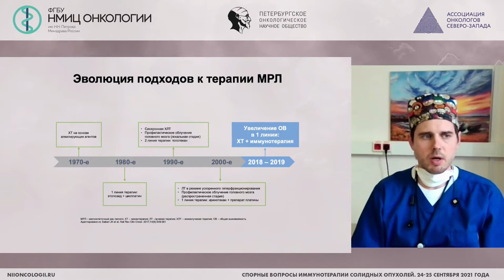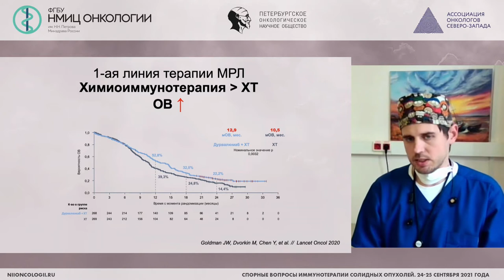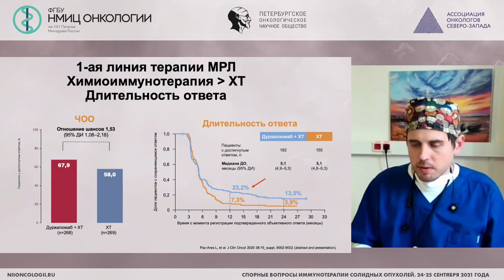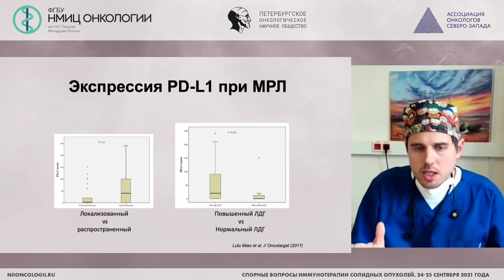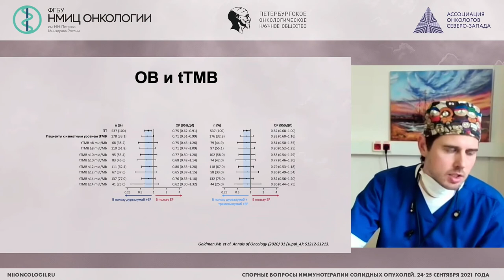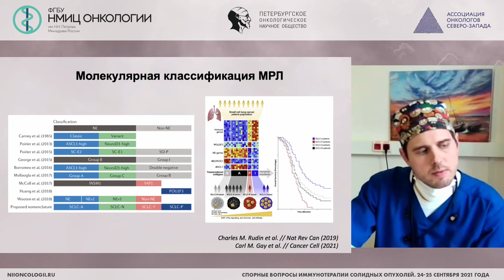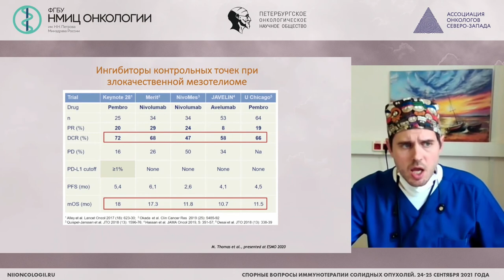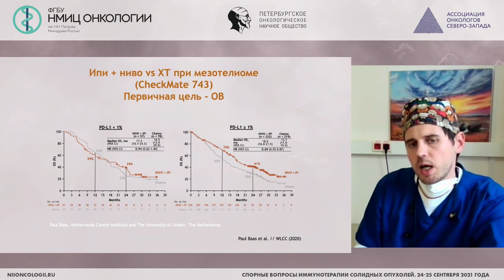МРЛ, мезотелиома (Моисеенко Ф.В.)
Моисеенко Федор Владимирович - заведующий отделением биотерапии ГБУЗ «СПб КНпЦСВМП(о)», доцент кафедры онкологии ФГБОУ СЗГМУ им. И.И. Мечникова Минздрава России, старший научный сотрудник научного отдела инновационных методов терапевтической онкологии и реабилитации ФГБУ «НМИЦ онкологии им. Н.Н. Петрова» Минздрава России, д.м.н., врач высшей квалификационной категории, Санкт-Петербург